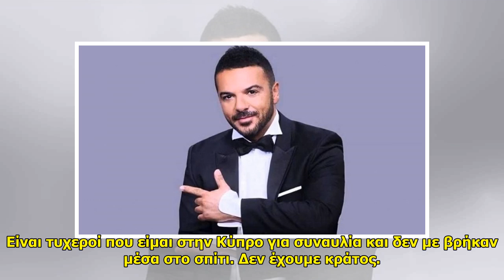Κινηματογραφική ληστεία: Μπήκαν με τσεκούρια στο σπίτι του Τριαντάφυλλου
Κινηματογραφική ληστεία: Μπήκαν με τσεκούρια στο σπίτι του Τριαντάφυλλου . Σκηνές κινηματογραφικής ταινίας διαδραματίστηκαν χθες στο σπίτι του Τριαντάφυλλου στο Πόρτο Ράφτη. Όπως έγινε γνωστό, ληστές με τσεκούρια μπήκαν στο σπίτι του τραγουδιστή. Ο ίδιος δεν βρισκόταν εντός ... ...